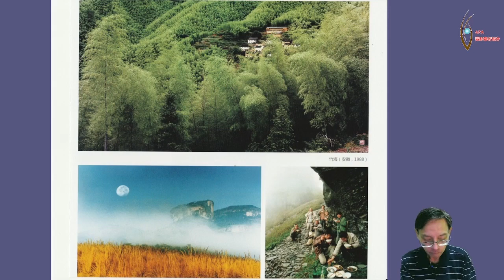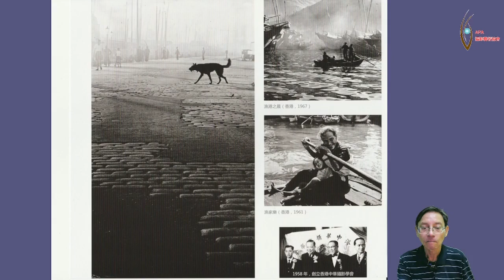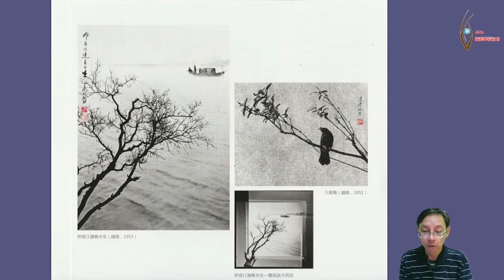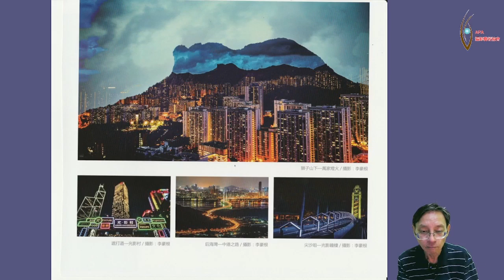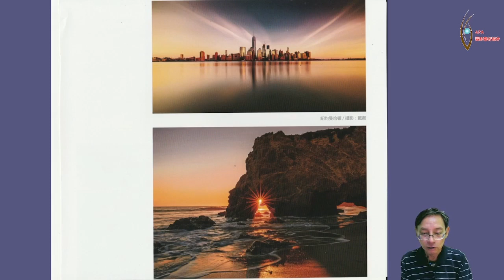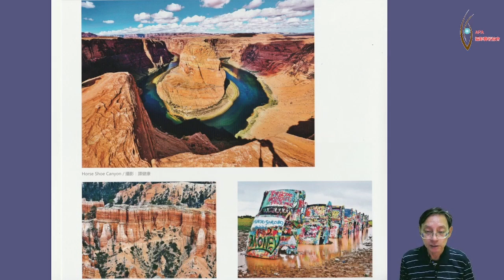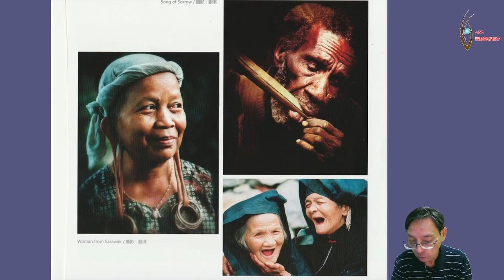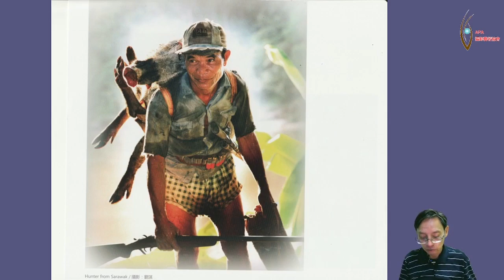2021 10 25 中國攝影藝術年鑑2017 2018港澳卷作品分析一